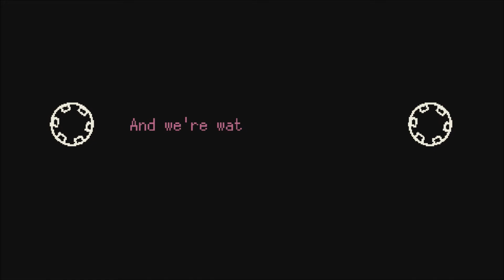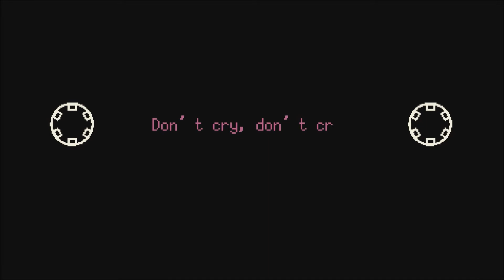The Heroes Around Me - PC Gameplay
The Heroes Around Me is a short story about the old days, in which the father shouldered the burden of the family and gave his sick daughter the happiest childhood, as well as the trivial life matters, goals, and pursuits of the neighbors and friends hidden in the streets and lanes.
Key Features

Time Reappears, Childhood Memories Revive – The background of the story is that the author lived in China in the 1990s. In the gradually well-off era, all kinds of old objects and old shops were perfectly presented in a picture of pixel style. It elaborately depicts the environment of China in the 1990s; every picture was carefully prepared that players can’t help but immerse in it.
Original Music Brings You Comfortable Experience – Melodious original harmonica sound, recorded music by music masters. The notes moving with the wind swing on the field of the township. It enables players to feel the golden waves and rice fields in the beautiful music, and create the most comfortable game atmosphere for them. After gradually pulling the progress bar, the scene lines suddenly become profound and enlightening with the music.
Concise Dialogue, Rich Foreshadowing – In the concise dialogue with people around you, you can skillfully get a lot of foreshadowing hidden in words; the real emotions come out slowly, and more stories are hidden in every detail of the game. When you tap slowly and relish carefully, you will gradually find that we are telling a warm story.
Interactive Operation, Childhood Games – In the process of plot exploration, rich interactive games are interspersed, recreating the playing scenes in the old-fashioned game machines in childhood, recording those once beautiful game times and returning to the 1990s.